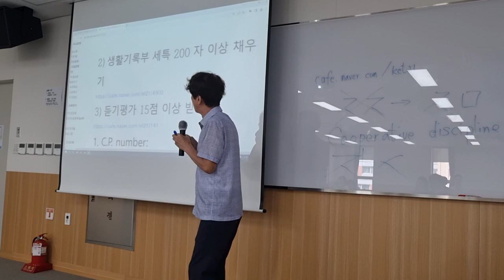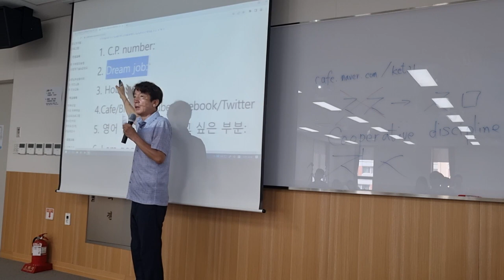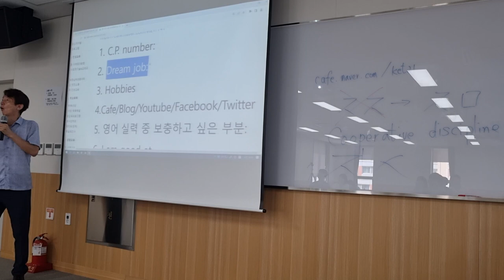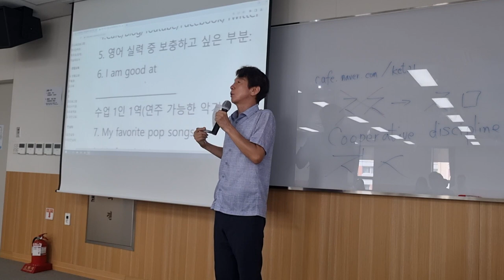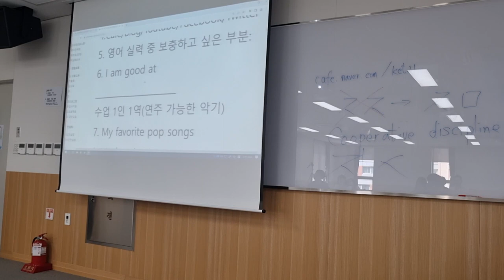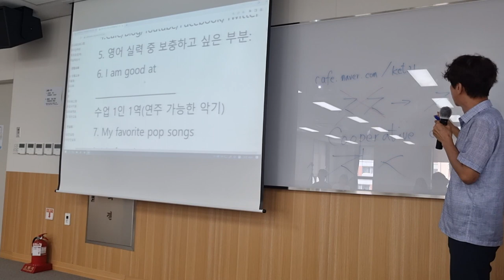첫 시간 오리엔테이션 자료 활용법